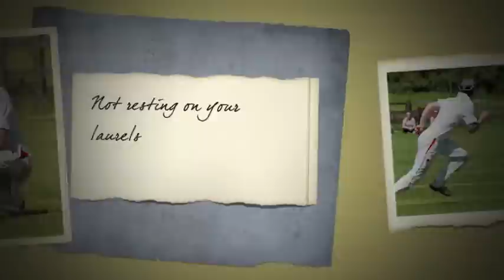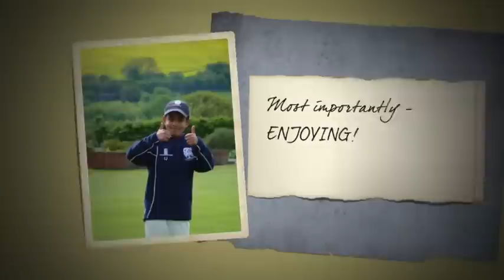The 2014 achievements of our club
This season has undoubtedly been the finest in the club's 199 year history - here's a brief summary of what we achieved.

Thanks to TWP (Tony Westbrook Productions) for this outstanding tribute.